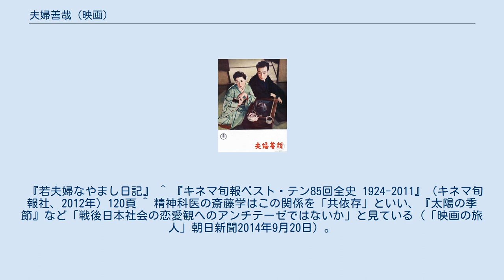夫婦善哉 (映画)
『夫婦善哉』（めおとぜんざい）は、1955年に公開された日本映画である。
 織田作之助の小説『夫婦善哉』を原作に、八住利雄が脚色し、文芸作品の巨匠・豊田四郎が監督した。
昭和初期の大阪を舞台に、大店のドラ息子としっかり者の芸者の愛情をなにわ情緒豊かにユーモラスに描いている。
主演の森繁久彌と淡島千景はそれぞれの役柄を好演し、第10回毎日映画コンクールでは森繁が男優主演賞を、第6回ブルーリボン賞では森繁・淡島の両者が主演賞を受賞している。
1999年にキネマ旬報社が発表した「映画人が選ぶオールタイムベスト100・日本映画編」では第31位にランクインされた（同じ順位に『幸福の黄色いハンカチ』『キューポラのある街』『Shall we ダンス?』など）。
 1963年には、同じく豊田監督、森繁・淡島出演で続編『新・夫婦善哉』が製作、同年10月12日に公開されている。
1968年に公開された『喜劇 夫婦善哉』（土居通芳監督、藤山寛美、野川由美子主演）もある。
何度もドラマ化されたが、2013年のNHKドラマは「夫婦善哉 」を参照。
 舞台は大正から昭和初期にかけての大阪。
曽根崎新地で売れっこ芸者・蝶子は、化粧品問屋の長男・維康柳吉と駈落ちして熱海に向かうが、関東大震災で逆戻り。
柳吉の女房は十三になるみつ子を残したまま病気で二年越しに実家に戻ったままであった。
中風で寝ついた柳吉の父親は蝶子と柳吉との仲を知って勘当してしまったので、二人は早速生活に困る。
蝶子はヤトナ芸者（臨時雇いの芸者）で苦労する。
生活を切り詰め、ヤトナの儲けを半分ぐらい貯金したが、ボンボンの柳吉は蝶子から小遣いをせびっては安カフェで遊び呆けていた。
夏に妹の筆子が婿養子を迎えるという噂を聞いて、柳吉は家を飛び出して幾日も帰って来なかった。
地蔵盆の夜、蝶子は柳吉を見つけ身を投げかけてなじる。
柳吉が親父の家に入りびたっていたのは、廃嫡になる前に蝶子と別れるという一芝居を打って、金だけ貰った後、二人末永く暮すためだという。
それは失敗に終わったが、妹から無心した三百円と蝶子の貯金とで飛田遊廓の中に「蝶柳」という関東煮（おでん）屋を出す。
柳吉が賢臓結核となり、蝶子は病院代のために店を売りに出す。
柳吉はやがて退院して有馬温泉で養生するが、蝶子がヤトナに逆戻りして工面する。
柳吉は父からもその養子・京一からも相手にされず、再び金を借りて蝶子とカフェを経営する。
柳吉の父が死んでも、蝶子との仲も遂に許して貰えず、葬儀には参列したが、位牌も持たせてもらえない。
二十日余り経って、柳吉と蝶子は法善寺境内の「めおとぜんざい」へ行った。
店から出て雪のちらつく路地に身を寄せ合い、「頼りにしてまっせ、おばはん」「おおきに」。
 『若夫婦なやまし日記』 ^ 『キネマ旬報ベスト・テン85回全史 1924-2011』（キネマ旬報社、2012年）120頁 ^ 精神科医の斎藤学はこの関係を「共依存」といい、『太陽の季節』など「戦後日本社会の恋愛観へのアンチテーゼではないか」と見ている（「映画の旅人」朝日新聞2014年9月20日）。